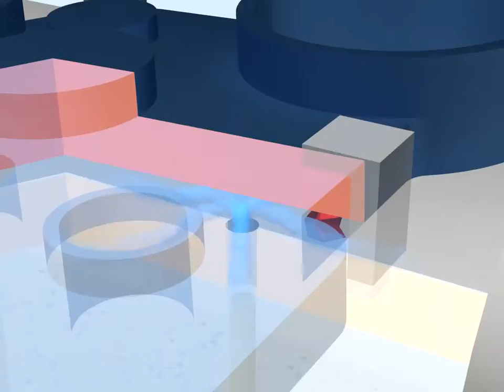切削加工時的，檢測引擎零件的浮起【精密氣壓式感應器】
發現之前防止CNC工具機產生加工不良品！

IP67 冷卻液防護等級！
感應器可安裝在工具機內。
縮短空氣噴嘴為止的空氣管線，使反應速度增加，提升生產性能。